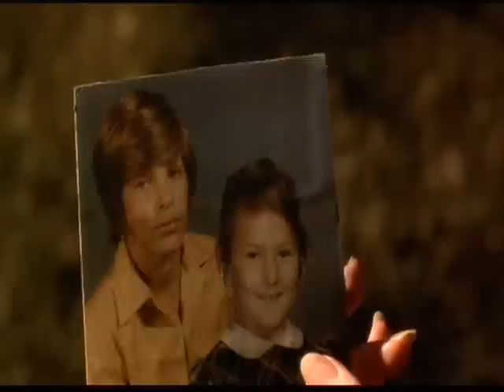ItsMyParty009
It's My Party (1996) Part 009
In the last few days before an AIDS-related brain tumor renders him insensible, a young LA designer (Eric Roberts) decides to end his own life, and throws a final joyous bash for family and loved ones. However, the occasion is strained by the arrival of Roberts' former lover (Gregory Harrison), seeking reconciliation at the eleventh hour...

Randal Kleiser's powerful film - inspired by actual events - feels more like a reunion of showbiz friends than a structured narrative, though the results are often deeply moving. Kleiser's defiant screenplay gives short shrift to the suicide debate (Roddy McDowall's character acts as the Voice of Conscience), and he employs mordant humor to keep mawkishness at bay (at one point, Roberts and best friend Bronson Pinchot launch into a rousing rendition of "It's my party / And I'll DIE if I want to"!). As you might expect, however, the final twenty minutes are relentlessly, heartbreakingly sad. Amongst the notable supporting players, look fast for Nina Foch, Sally Kellerman, Greg Louganis, Steve Antin and a virtually unrecognizable Dennis Christopher and Christopher Atkins.